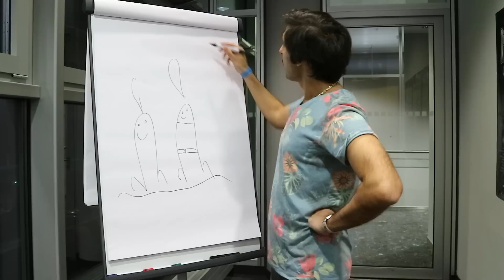Künstler malen Künstler Part 2 mit Butch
Heute Teil 2 mit Bob Ross a.k.a BUTCH. Welchen Act malt er?